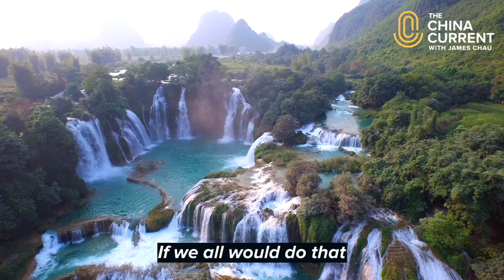Knot on My Planet: Doutzen Kroes on Elephant Conservation and a Brighter Future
Doutzen Kroes is not only one of the world's most famous supermodels, she's also a passionate conservationist and a global ambassador for Knot On My Planet, an organization dedicated to saving the elephants. The China Current caught up with her at the One Young World 2019 Summit to talk about what inspired her to become an advocate for elephant conservation and how poaching has massive negative effects on the ecosystem, and the human race. She also describes how countries like China, which banned imports of ivory in 2017, can continue helping in the global fight for elephant conservation. Here is her story.